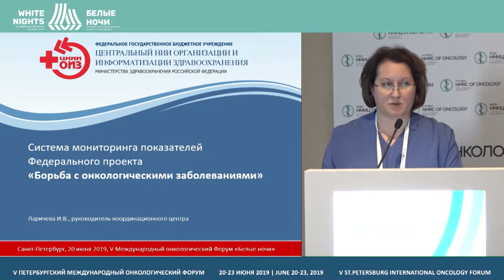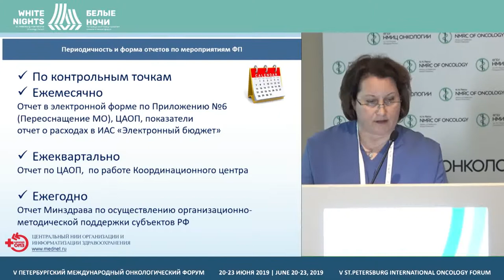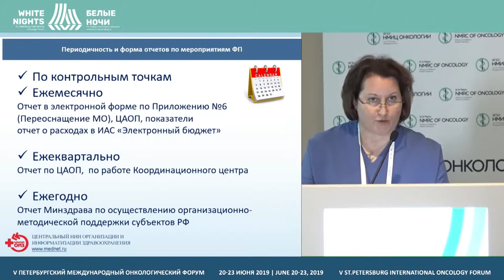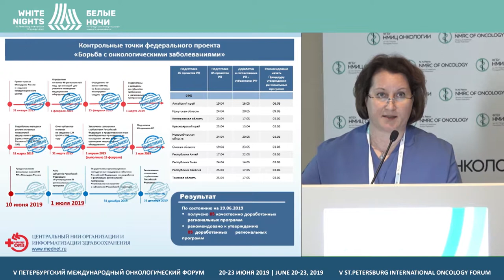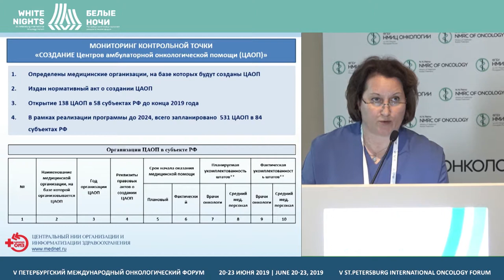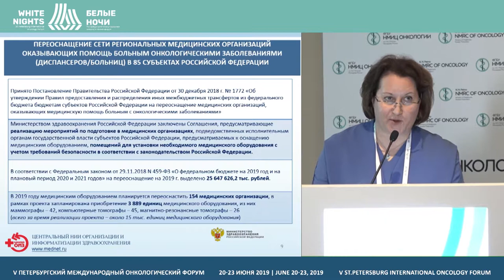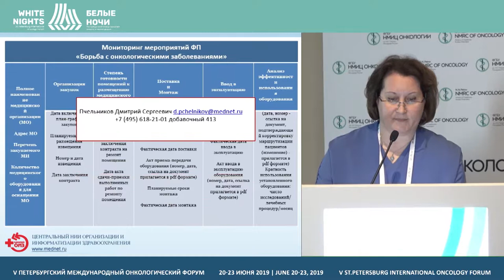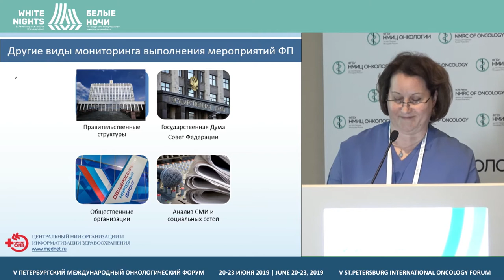Система мониторинга показателей федерального проекта борьбы с ЗНО (Ларичева И.В.)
Ларичева Ирина Владимировна, ФГБУ «ЦНИИОИЗ» Минздрава России, Москва